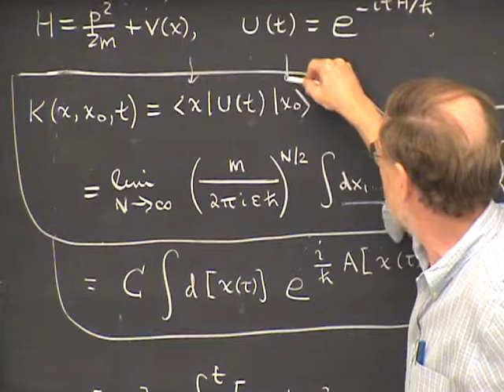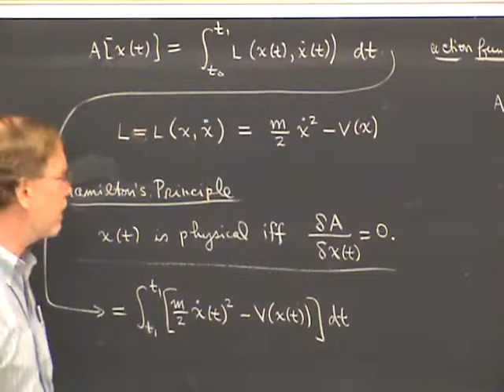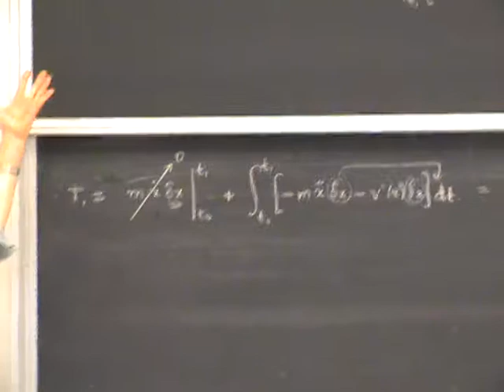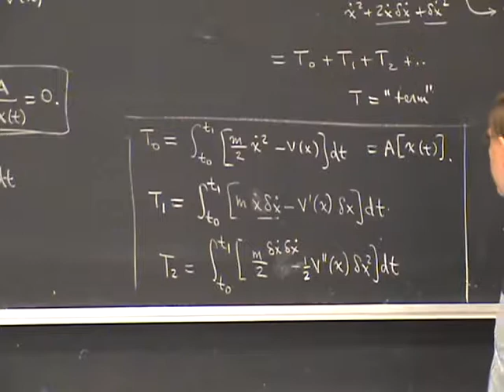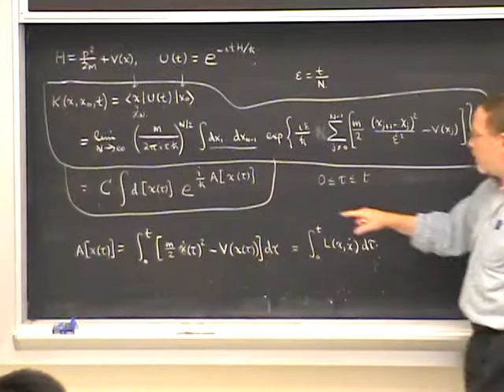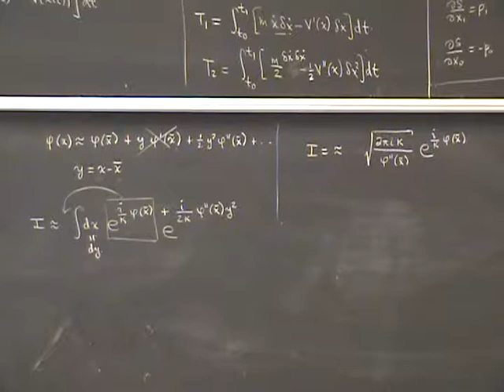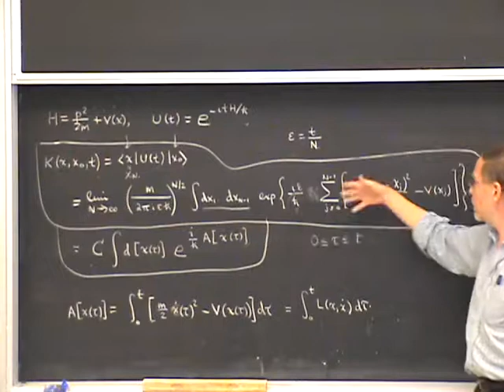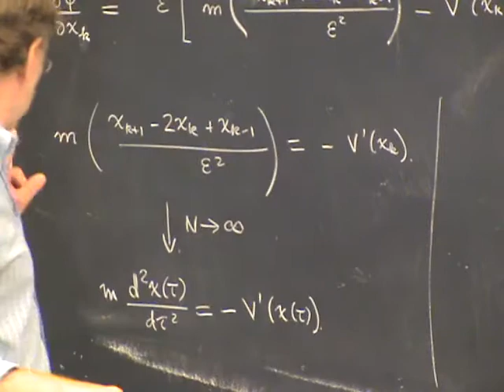PHYS 221A 2010:09:29 Lec 14 Stationary Action and Hamilton’s Principle